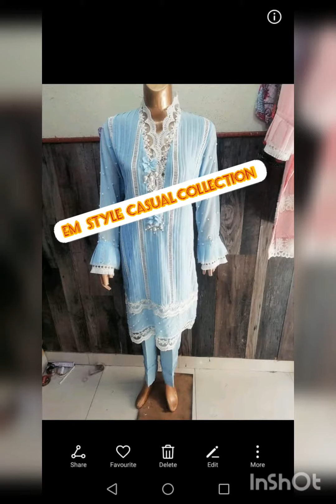casualwear # Pakistanisuits#handwork#style#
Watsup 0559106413